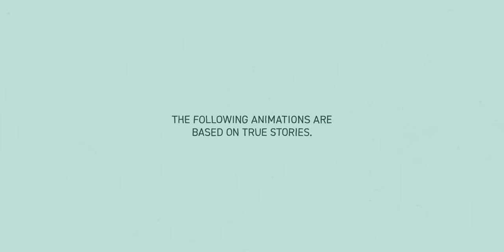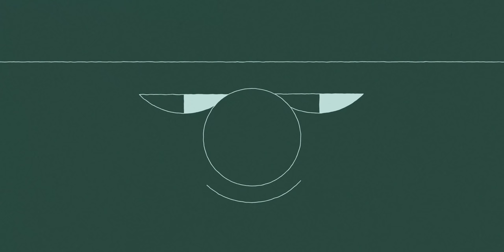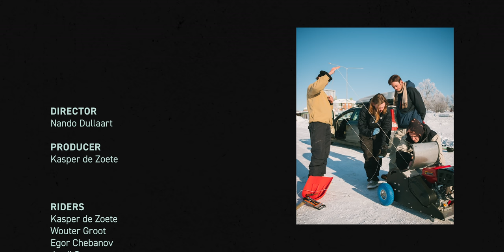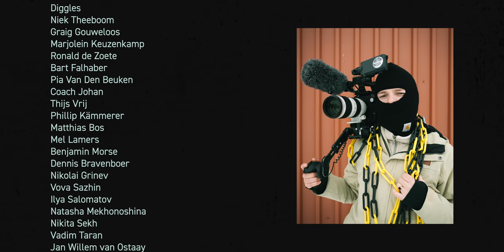CHARDONNAY - FULL MOVIE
Notion presents their second cinematic endeavour called ‘Chardonnay’.

The Notion crew consists of wine-experts who were brought together
through snowboarding. They are true friends, through thick and thin,
through the warmth and cold. They shovel spots all day to then fall
down the stairs a couple of times and do it again the next day.
And you know what? They find it absolutely delightful.

Last year they set out to film a second video which turned out to be a hectic season.
A 3000km drive up north, two hospital visits, one trauma helicopter,
a broken camera, a bunch of laughter and an infinite amount of wine made all of this come together.

Riders
Kasper de Zoete
Jordi Spa
Egor Chebanov
Wouter Groot

Film:
Nando Dullaart

Animations and graphics:
Illustration: Maxim de Gilder
Animation: Thomas de Gilder
Graphic Design: Lilo Boerman

muziek credits worden: Sinéad O’Connor - Jackie
Downpor - If You Don’t Chew Big Red, Then Fuck You. (Feat. Recourse, Prophet & Anwar Mercury)
Jack Acid - Cock$tar
Roots Manuava - Witness The Fitness
Goldband - Witte Was
Bahamadia - Rugged Ruff

Special thanks:
Lobster Snowboards
Horsefeathers
Rome Snowboards
Wild West Winches